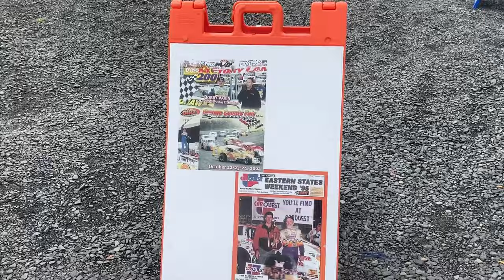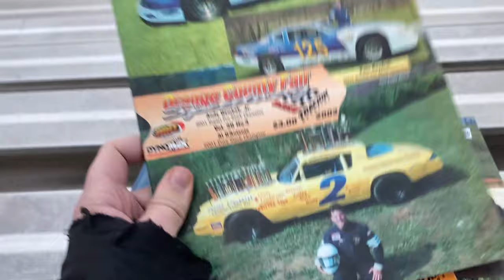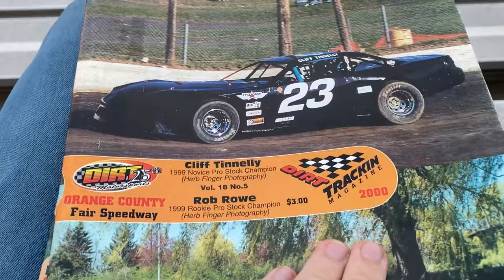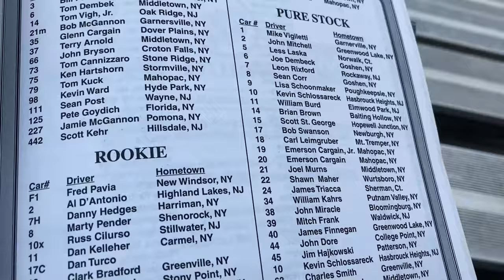Episode 28.1: 2023 Eastern States Weekend - Friday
The 2023 Eastern States Weekend at Orange County kicks off tonight! While the STSS postponed their show to next month, the gladiators of the Sportsman Division dig deep to put on a show for the fans regardless! 67 Drivers battle for the glory of being an Eastern States Winner.

Bear Racing Vlogs was started as a way to capture and preserve the memory of local, small town short track racing in the northeast. I try to visit as many tracks as I can, "covering" both big races like the Super DIRTcar Series, and small shows like a weekly racing program. Join me as I pitch my tent in as many tracks as possible!

00:00 Intro
01:00 Welcome to the Track!
05:56 Hot Laps/Qualifying
08:40 Heat Races
17:28 Rain Delay
20:30 Heat Races Resume
22:20 Consis
25:41 Feature
28:36 Outro